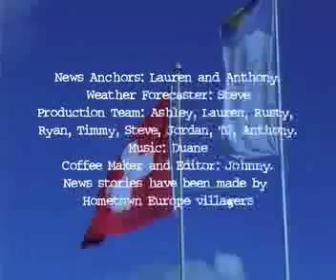HBC News2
Concordia Language Village's Hometown Europe in Ftan, Switzerland is an action packed two week English language learning course in the Swiss Alps. Villagers from all over the world gather to learn language in a fun, engaging and interactive way. Check out the fun here!